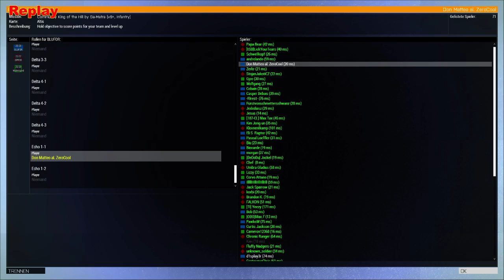Livestream von Ox Mox